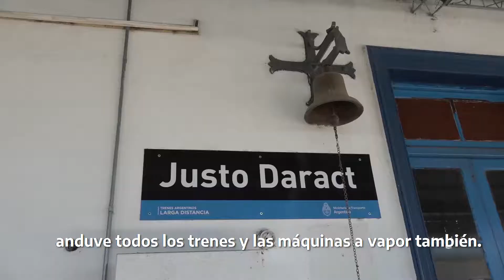🚂 Con mucha emoción vivimos la prueba piloto, para volver a unir Bs. As. - Justo Daract SanLuis.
🚂 Con mucha emoción vivimos la prueba piloto, después de 30 años, para que el tren vuelva a unir Buenos Aires con Justo Daract, en la provincia de SanLuis.

El servicio de larga distancia que actualmente llega a Rufino SantaFe, continuará a: ➡️ Laboulaye
➡️ G. Levalle
➡️ V. Mackenna
➡️ Justo Daract